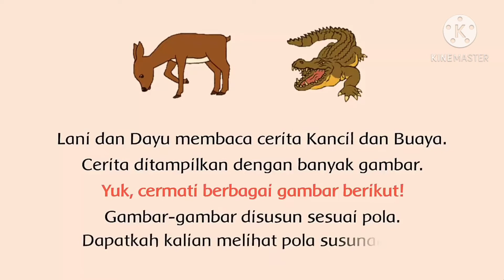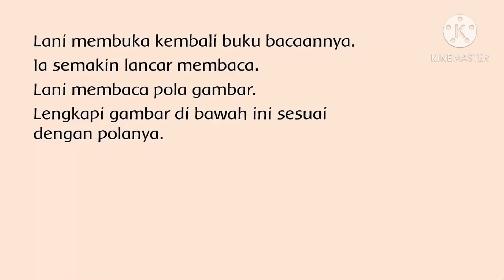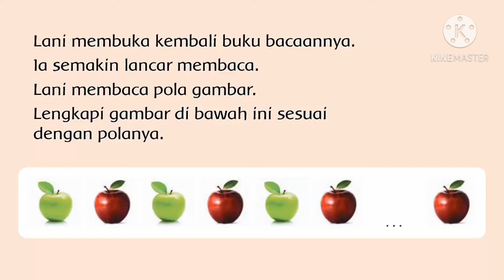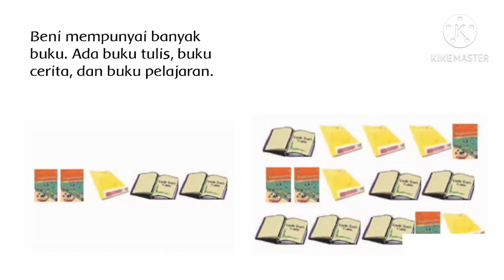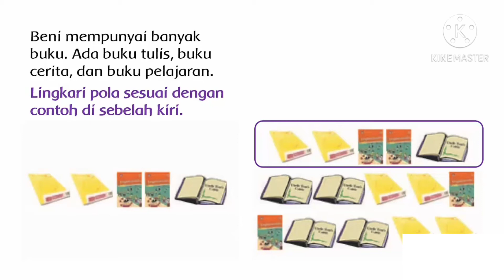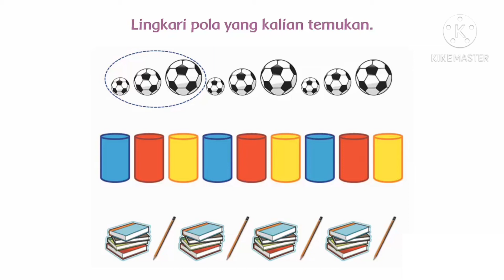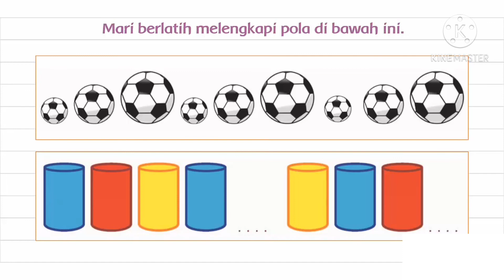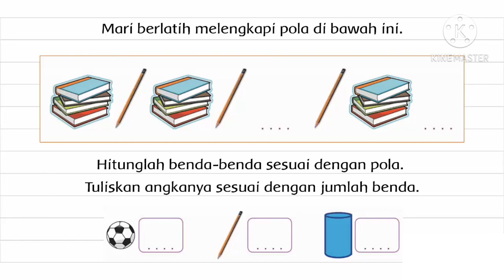Matematika//grade 1// Ms Lisa